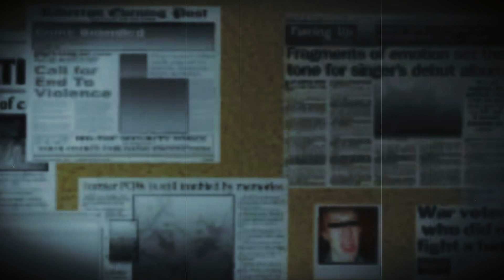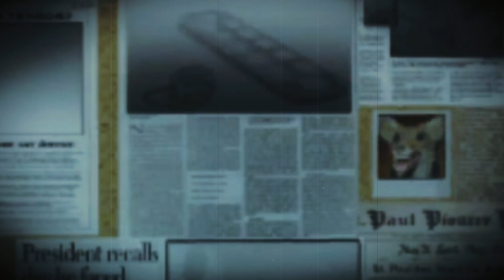The kindness we deserve! The Punisher. Ch.1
Interesting old game!

Playing in The Punisher.